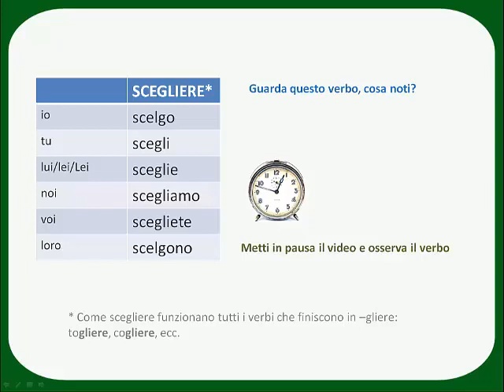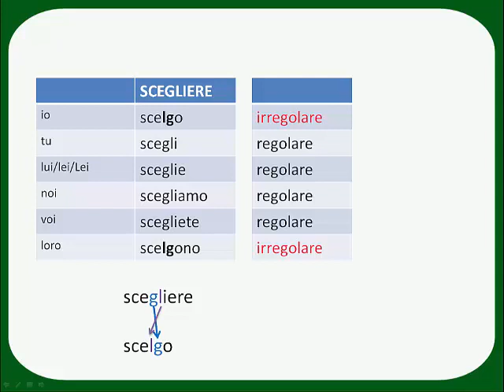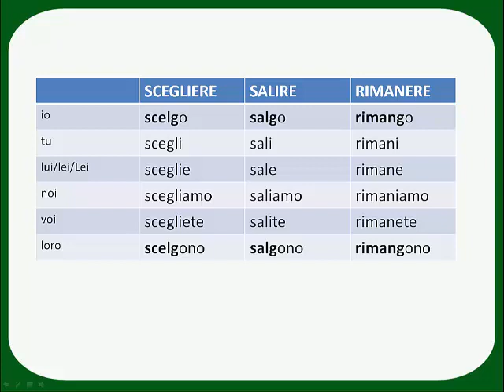scegliere rimanere salire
salire, scegliere, rimanere - presente indicativo